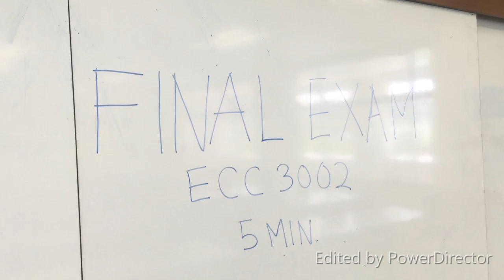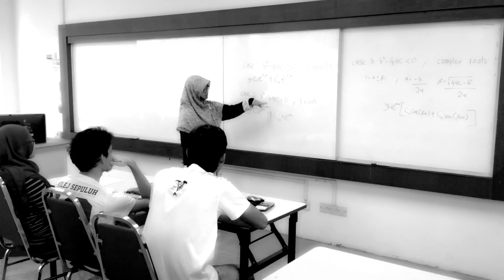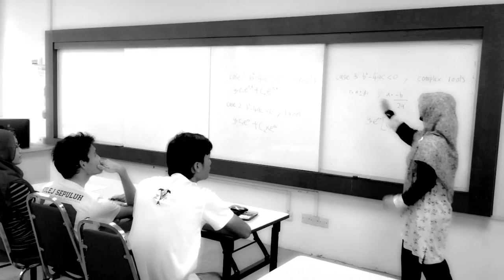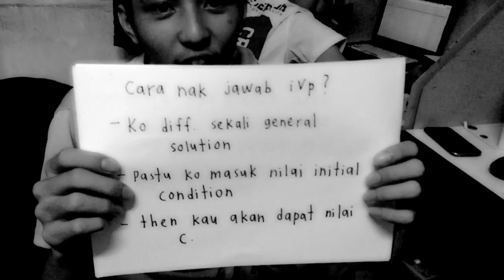ODE - PROJECT MATHS ENGINEERING